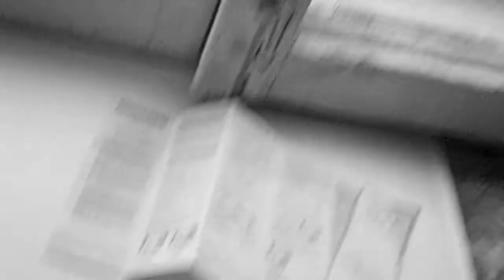БЮДЖЕТНАЯ КОСМЕТИЧКА НОВИЧКА эффективный уход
маскапленка маска пленка для любой кожи. ценник не дороже 5 $
бЫЛ ТАКОЙ ПРОДЕКТЫ У ОРИФЛЕЙМ ЛЕТ 10-АТЬ НАЗАД НО НЕ ЗАШЕЛ... А СЕЙЧАС ТОП СРЕДСТВО.